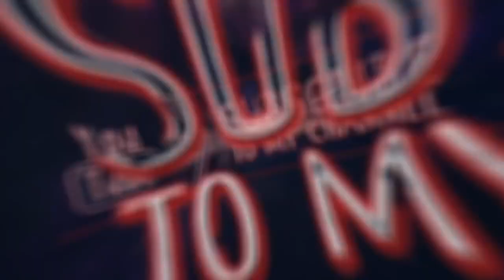I'll Be There - Jess Glynne Cover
In this video, our talented pianist takes the reins, infusing this chart-topping hit with a unique and emotional twist. With delicate and passionate keystrokes, they convey the essence of Jess Glynne's lyrics and melody, allowing you to experience the song in a whole new way.

This rendition captures the raw emotions and depth of the original track, offering a musical tribute that's both moving and inspiring. Whether you're a dedicated fan of Jess Glynne or simply a lover of beautiful piano music, this cover is sure to strike a chord in your heart.

Join us on this musical journey as we celebrate the power of music and its ability to convey love, support, and the strength of being there for someone you care about.

Get ready to be swept away by the emotional currents of 'I'll Be There' through the enchanting sounds of the piano. 🌟🎵